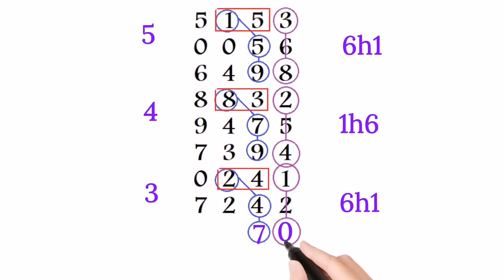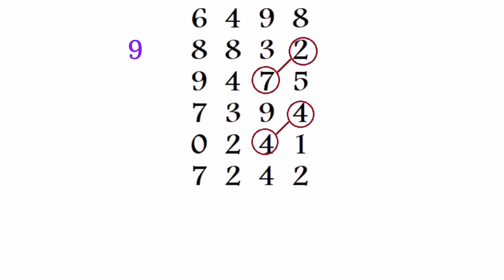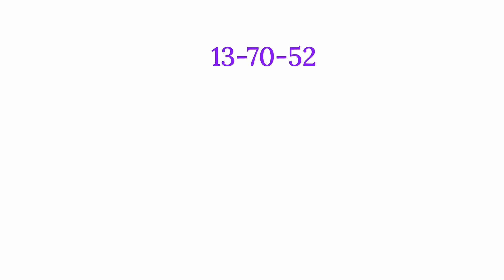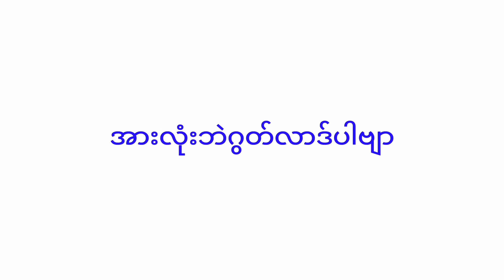2d-အဖွင့်ညနေ မိန်းအော(၂)ကျက်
2d-အဖွင့်ညနေ မိန်းအော(၂)ကျက်